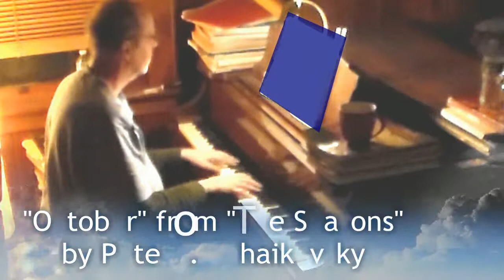More Tchaikovsky (Oct. & Aug. from 'The Seasons') (2015Feb24)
More Tchaikovsky
(Oct. & Aug. from 'The Seasons')